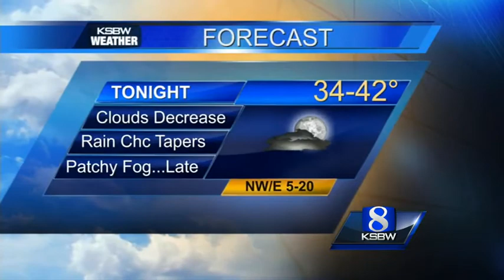Check out your Saturday evening KSBW Weather Forecast 1 11 14